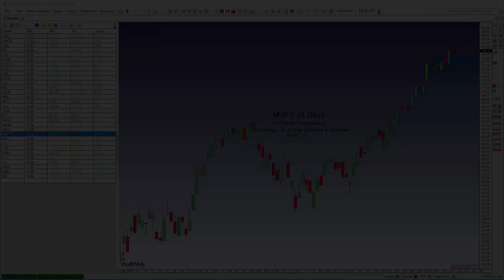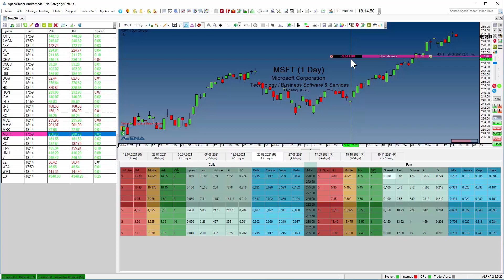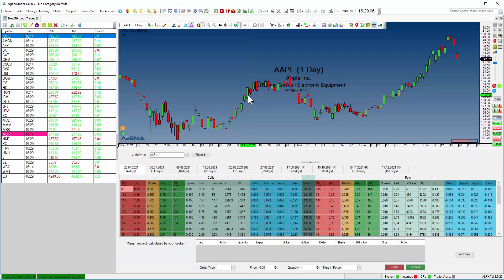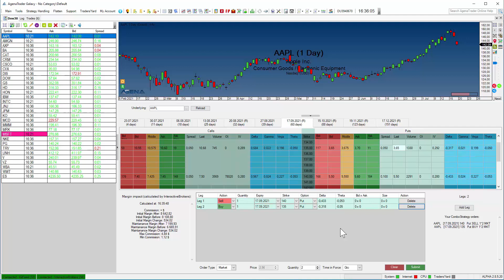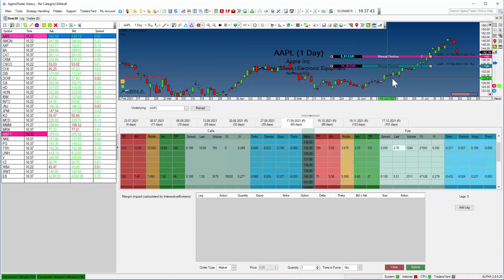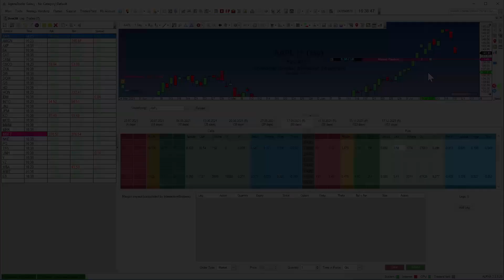Optionshandel mit AgenaTrader